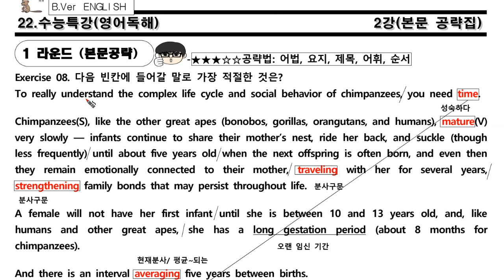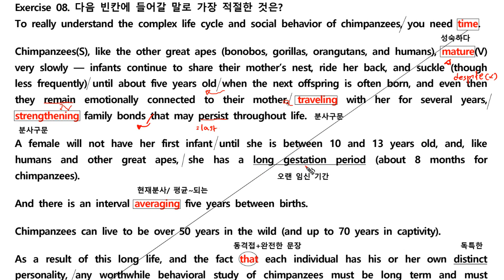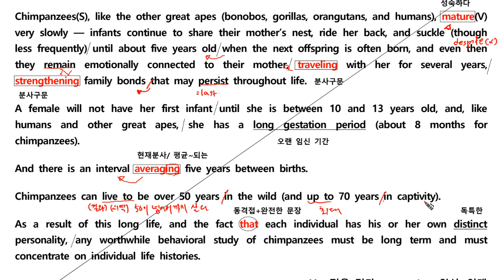2022 수능특강 영독 Ch2 8